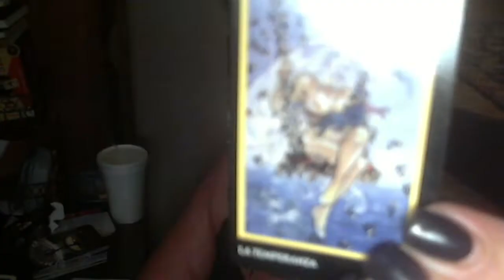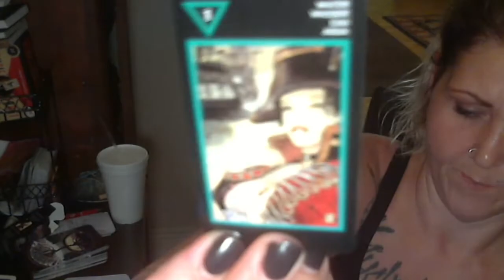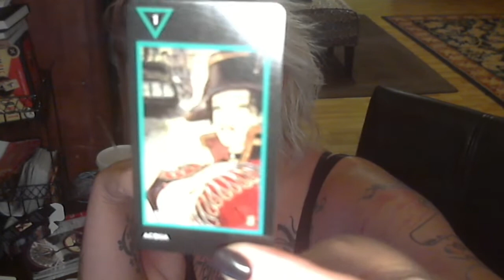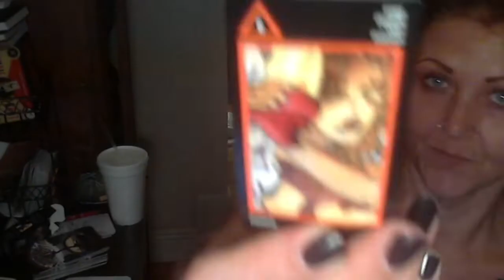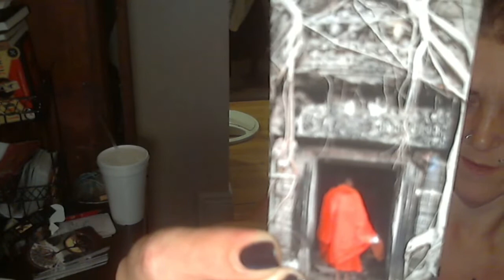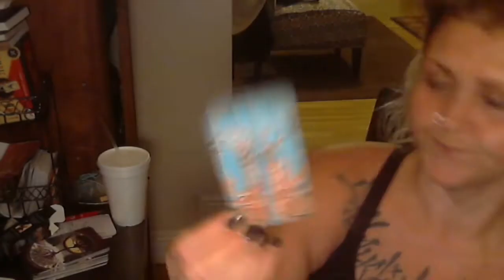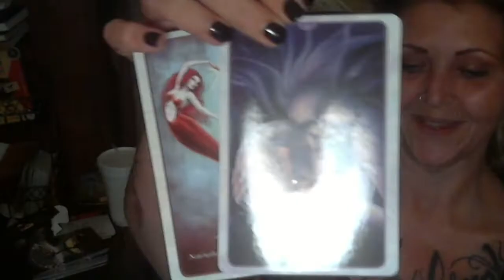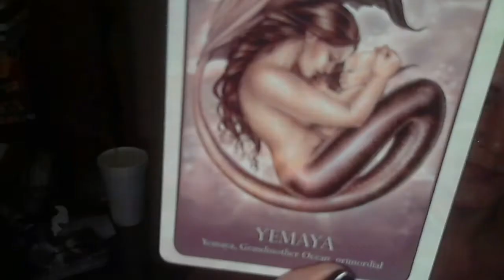Pisces *Bonus* May 2019. You scared of someone's sexual exploration?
purposes only.